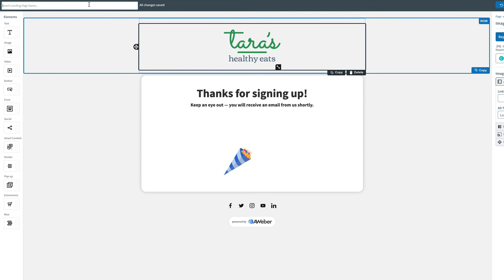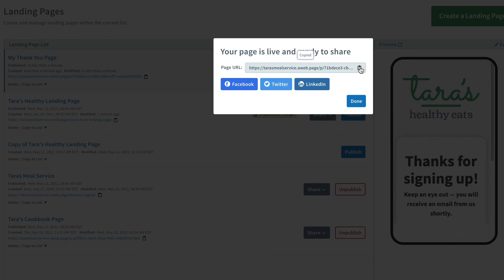How do I change the thank you page for my landing page?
When a person subscribes to your list using a landing page, they're directed to a page meant to encourage them to confirm their subscription (if the confirmation message is on) or notify them that their subscription is complete (if the confirmation message is off).

You may use AWeber's simple thank you page version, use a custom URL, or direct subscribers to no thank you page at all.

AWeber is on a mission to help small businesses make a big impact. Our powerful marketing software makes it easy for you to build deeper relationships with your audience while growing your business.

AWeber has the tools you need to make promoting your business a breeze.
~ Email Marketing
~ Professional Templates
~ Email Automation
~ Landing Pages

Already a customer? Join our supportive community of more than 4,000 entrepreneurs (and growing!) on Facebook